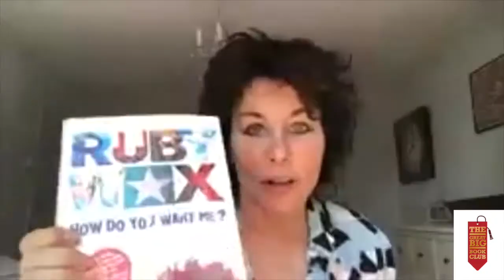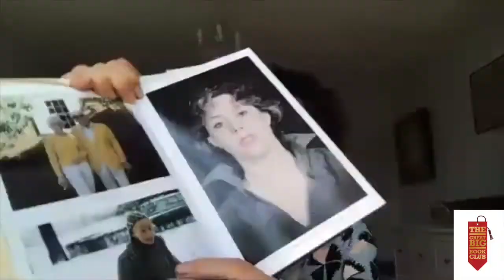The Great Big Book Club: Weekly Chats - Ruby Wax with Claudia Winkleman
Welcome to our first edition of The Great Big Book Club Chats. In this series we will see great minds have honest conversations about what makes them tick. Today’s interview is with the prolific Author, Comedian & Mental Health Advocate, Ruby Wax, interviewed by the equally dazzling journalist, TV host & fake tan CEO, Claudia Winkleman.

This is one of those fly-on-the-wall conversations that are as engaging & laugh out loud funny as they are moving & informative. So pour yourself a cuppa & let’s dive in.